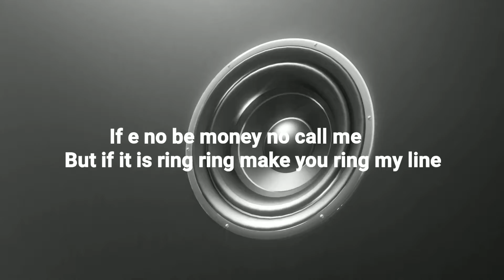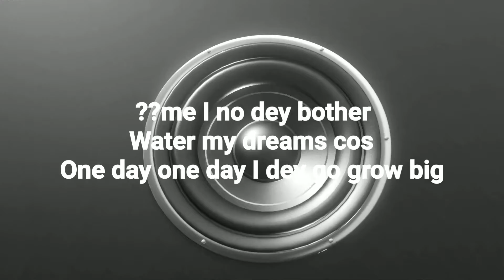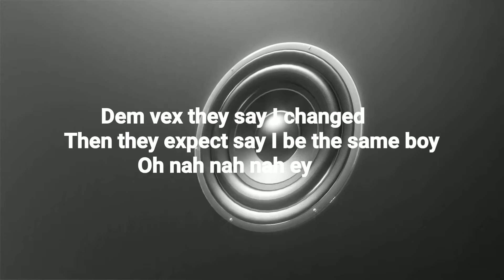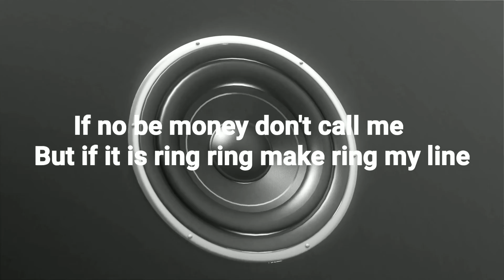King Promise ft Headie One - Ring My Line[Lyrics Video]